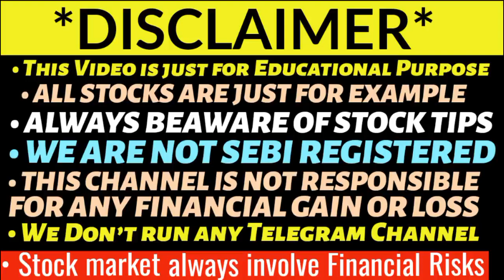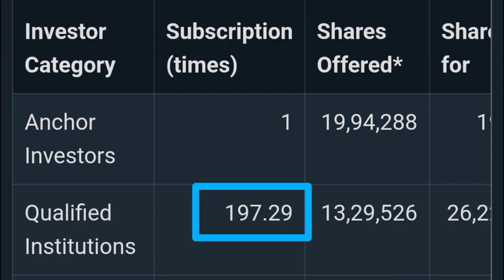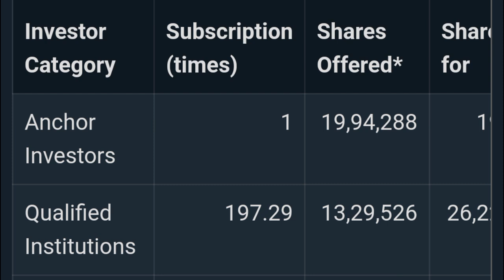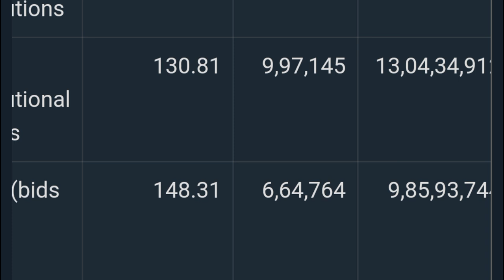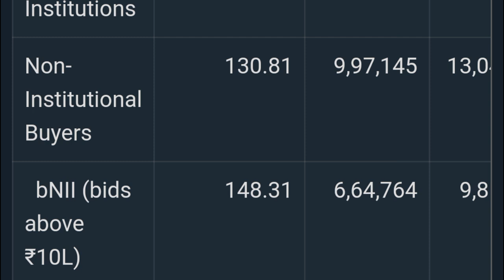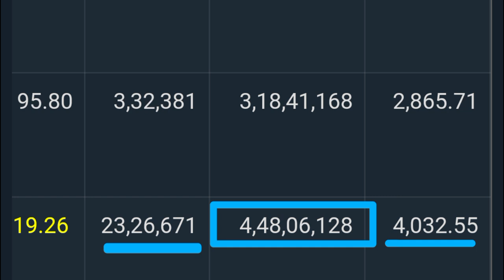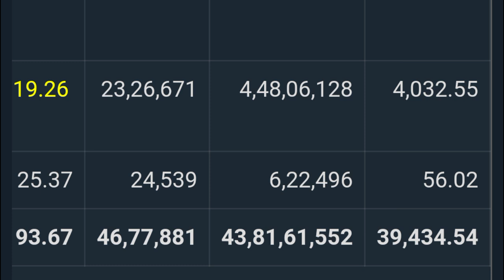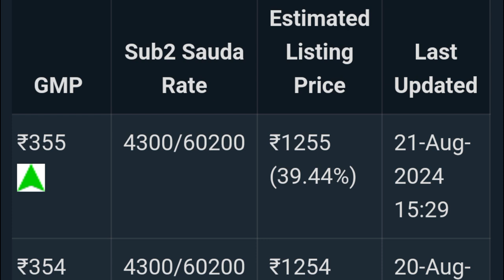Interarch Building IPO Subscription Status 🔥 Interarch Building Products IPO Allotment Chances 💥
Open your Free IPO Account :
Angel One